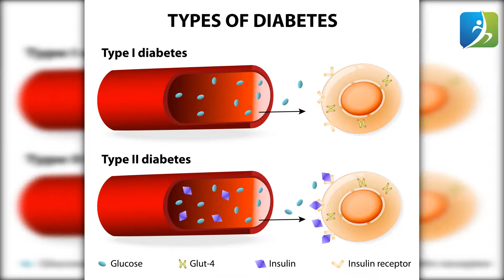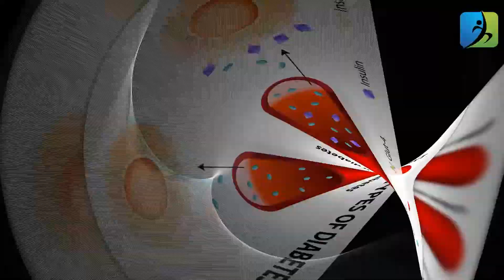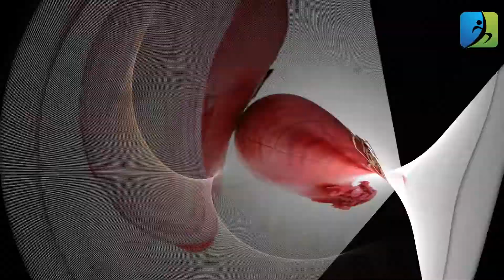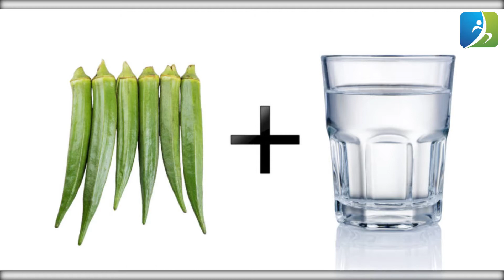Αρχική διορθωτικά μέτρα για τον διαβήτη τύπου 2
Ο διαβήτης ή ο σακχαρώδης διαβήτης είναι ασθένεια του τρόπου ζωής. Πρόκειται για ένα σύμπλεγμα μεταβολικών ασθενειών που χαρακτηρίζονται από υψηλά επίπεδα σακχάρου στο αίμα. Ο διαβήτης προκαλείται από την αδυναμία του οργάνου, του παγκρέατος, να παράγει αρκετή ινσουλίνη ή τα κύτταρα του σώματος δεν είναι σε θέση να ανταποκριθούν στην ινσουλίνη. Η ινσουλίνη ρυθμίζει το μεταβολισμό της γλυκόζης, του λίπους, των πρωτεϊνών και των υδατανθράκων. Το υψηλό επίπεδο ζάχαρης στο αίμα προκαλεί διαφορετικά συμπτώματα όπως αυξημένη δίψα, συχνή ούρηση και αυξημένη πείνα. Εάν η κατάσταση δεν αντιμετωπιστεί, μπορεί να οδηγήσει σε επιπλοκές. Υπάρχουν πολλά φάρμακα και επιλογές θεραπείας διαθέσιμα για να διατηρήσουν τα επίπεδα σακχάρου στο αίμα υπό έλεγχο. Μπορείτε επίσης να δοκιμάσετε τις εσωτερικές θεραπείες για τον έλεγχο των επιπέδων σακχάρου στο αίμα σας. μερικές από τις πιο αποτελεσματικές θεραπείες για τον έλεγχο του επιπέδου σακχάρου στο αίμα.
Ο διαβήτης τύπου 2 είναι μια από τις ταχέως αναπτυσσόμενες διαταραχές του τρόπου ζωής που μπορούν να αντιμετωπιστούν αποτελεσματικά με λίγες τροποποιήσεις στον τρόπο ζωής και με την κατανάλωση υγιεινής διατροφής. Δεδομένου ότι ο διαβήτης επηρεάζει την ικανότητα του οργανισμού είτε να παράγει ινσουλίνη είτε να χρησιμοποιήσει αποτελεσματικά την ινσουλίνη, χρειάζεστε θεραπεία για να διατηρήσετε τα επίπεδα σακχάρου στο αίμα σας σε κανονική κλίμακα. Αν και υπάρχουν πολλές επιλογές θεραπείας διαθέσιμες για να διατηρήσετε τα επίπεδα σακχάρου στο αίμα σας υπό έλεγχο, τα θεραπείες στο σπίτι μπορούν να κάνουν θαύματα για την επίτευξη αυτού του στόχου.